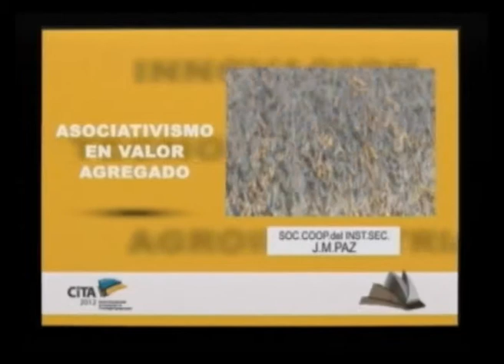Premios CiTA 2012: Soc.Coop.Inst.J.M.Paz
Entrega de los Premios CiTA 2012. Disciplina Asociativismo en valor agregado, resulto ganador la Sociedad Cooperadora Instituto Secundario Jose Maria Paz por su desarrollo ""Soja, un alimento innovador" bajo el nombre de "Nutridia" y Mención de Honor para Apache por su plan de sustitución de importaciones.